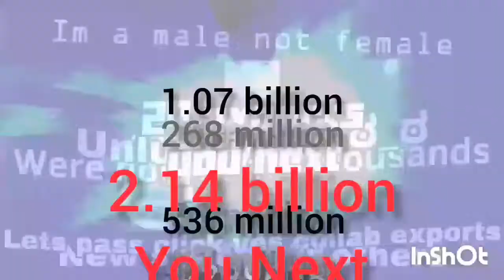RABCO2^2000T P2: We reached the 32-bit limit!